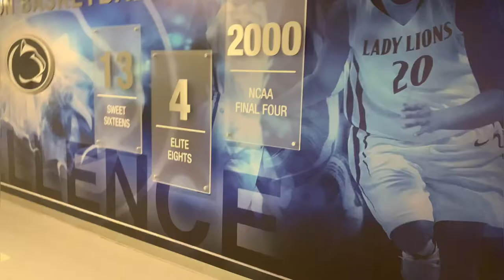Justice Mitchell Penn State Visit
On Saturday, August 14th, 2021 Justice met Assistant Women’s Basketball Coach Aaron Kallhoff who gave Justice a tour of the women & men’s basketball facility. An AMAZING experience! Coach Kallhoff gave Justice some advice and insight on his game after coach reviewed Justice’s LINQ we are planning another trip to Penn State Allegheny on Saturday, October 16th, 2021. Visit @justicemitchell11 IG and his Twitter @justicemitch11 for more updates and to follow